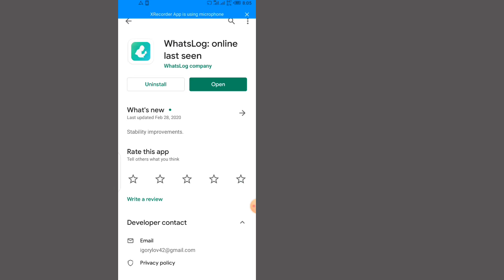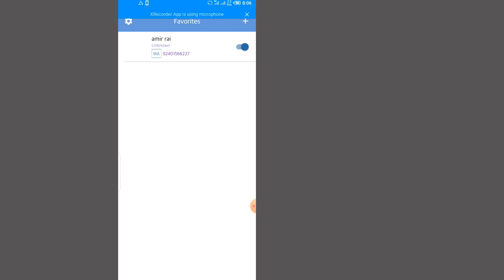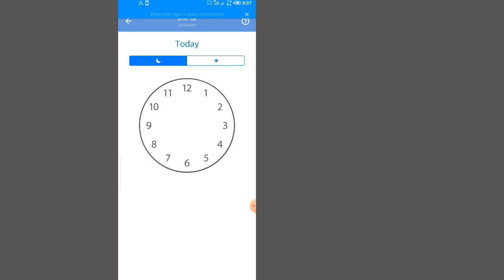Whatsapp Latest secrets Trick